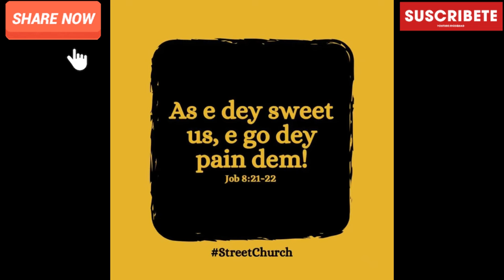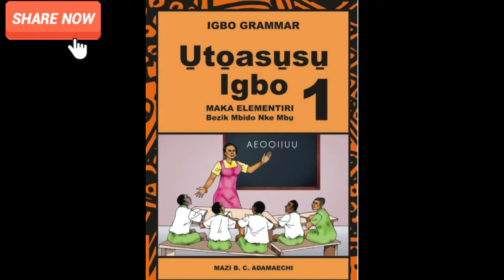MY FELLOW BIAFRANS THIS IS A MUST WATCH VIDEO🙏THE WISDOM ATTACHED IS ENORMOUS😱Pls Don't Skip E Get Y